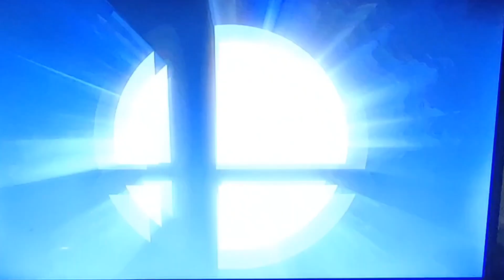DUCK HUNT vs. SIMON